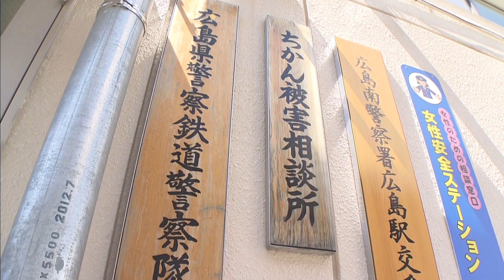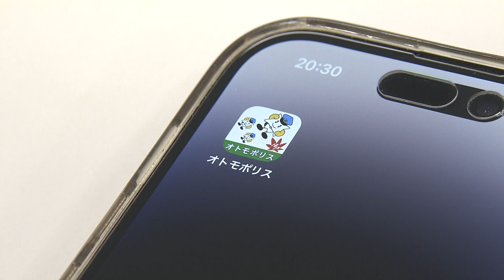【対策】夏に増加傾向！性犯罪を防ぐための対策とは…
夏休みに入り、盗撮や痴漢といったわいせつ事案などが増加しやすい傾向にあります。広島県内における痴漢や盗撮などの性犯罪の把握件数は、過去５年で年々減少傾向にありましたが、今年に入ってからは増えています。夏に起きやすい性犯罪を防ぐための現場に密着しました。

2023年7月27日放送